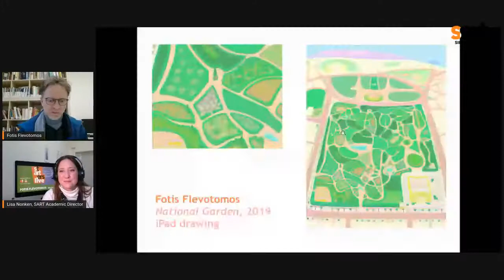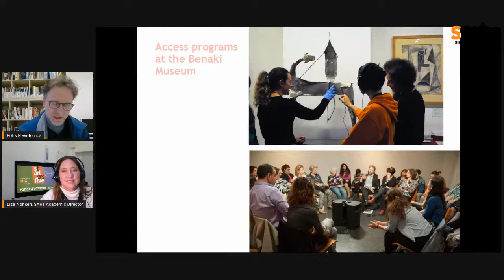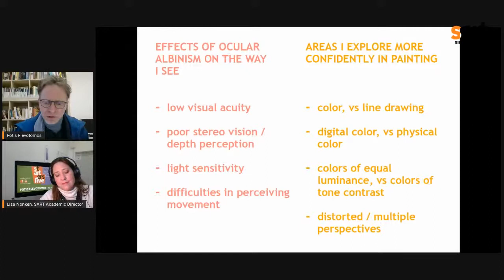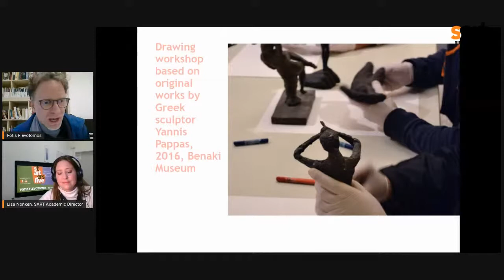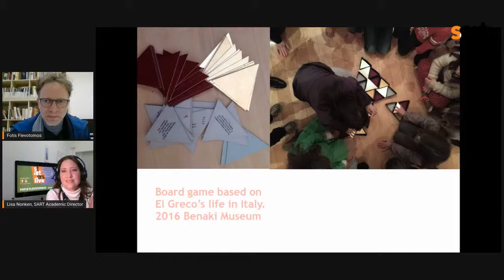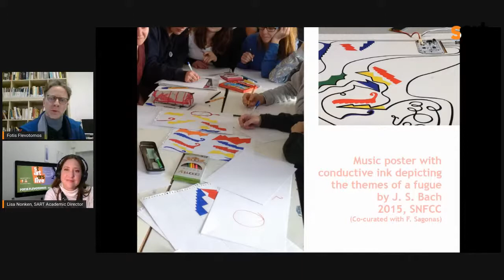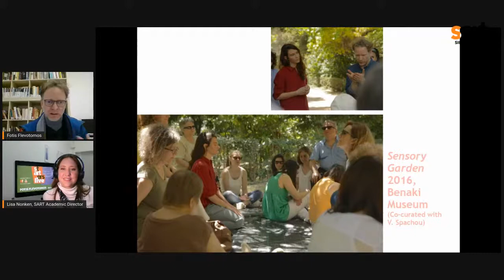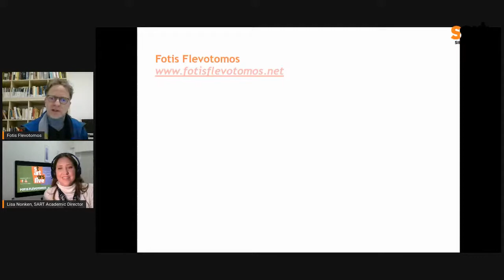StARTers LIVE with Fotis Flevotomos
In the artist's words:
"The Truth and Resourcefulness of a Limitation: Until quite recently a vast number of people in the art world would assume that a visual disorder is generally a barrier for making or experiencing art. To argue against that and imply some sort of originality and resourcefulness in a visual limitation would probably sound eccentric. Bertrand Russell, the great British polymath and philosopher, has stated however that “every opinion now accepted was once eccentric.” A quick look at the way museums are now dealing with the so-called access programs would suffice to prove that Russell is right. A number of multisensory approaches to art is being taken more seriously and hybrid programs that combine music, dance, technology and community engagement have revealed a whole new set of possibilities. During this short talk I will try to give some examples of my work with artists and curators in the field of museum access practices and will attempt to explain how low vision has helped me to more confidently explore the connections between art and ability."